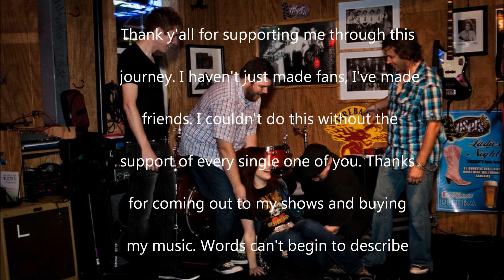Lindsey Erin 2014 Year In Review